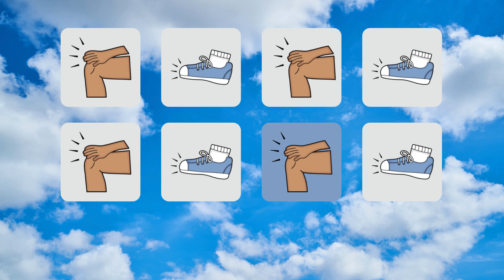Calming Sky Body Percussion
Calming Blue Sky steady beat body percussion video is ideal for kindergarten, first and second grade students to practice using quarter and eighth note rhythms! Students will stomp, clap, tap, and snap to the given rhythms!!  This is a great Spring or Summer video! The music for this video is calming!

Music is 100 bpm - I Love the  Heart and Soul (C) The 4x6 Store